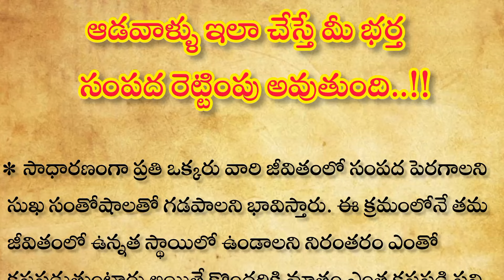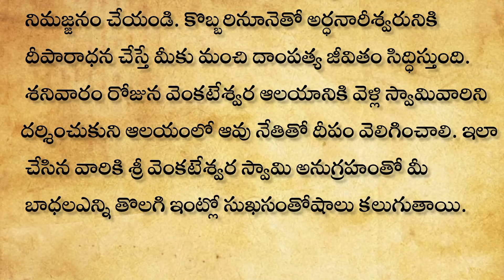ఆడవాళ్లు ఇలా చేస్తే మీ సంపద కచ్చితంగా రెట్టింపు అవుతుంది|ధర్మ సందేహాలు| లక్ష్మీ కటాక్షం|గృహ నియమాలు